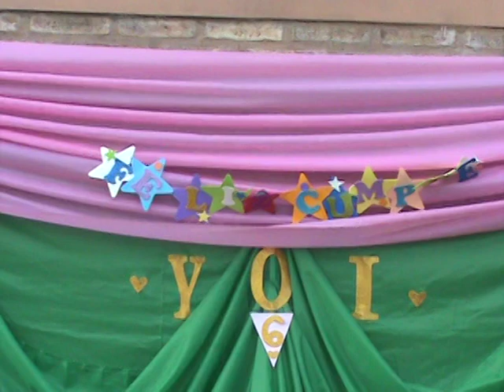M2U00295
FESTEJANDO CUMPLE DE YOI EN FLIA.